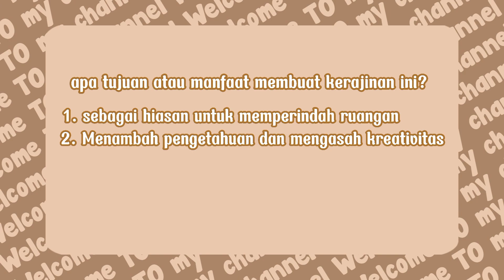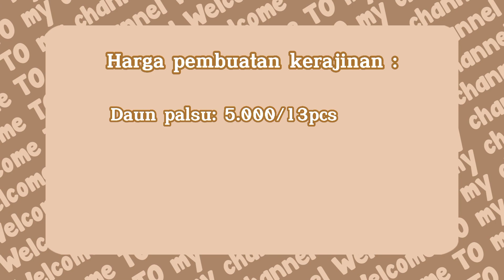Kerajinan limbah bangun datar 🌼 || Tugas PKWU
Tugas pkwu membuat kerajinan dari limbah bangun datar.
Nama: Miar Dwi susilaningsih
kelas: XI IPS 1
no.absen: 17

fungsi dari kerajinan limbah bangun datar adalah sebagai benda
artikel kerajinan limbah bangun datar
kerajinan bahan limbah berbentuk bangun datar adalah
kerajinan limbah bangun datar berbahan dasar kain perca dan koran
kerajinan limbah berbentuk bangun datar
kerajinan limbah berbentuk bangun datar kecuali
kerajinan limbah bentuk bangun datar
kerajinan limbah berbentuk bangun datar contohnya
kerajinan limbah berbentuk bangun datar biasanya menggunakan bahan seperti
jelaskan faktor manajemen dalam usaha kerajinan limbah bangun datar
berikut yang merupakan contoh kerajinan limbah bangun datar fungsional adalah